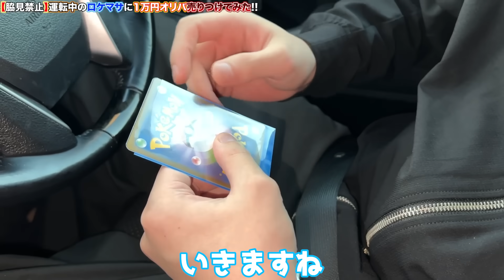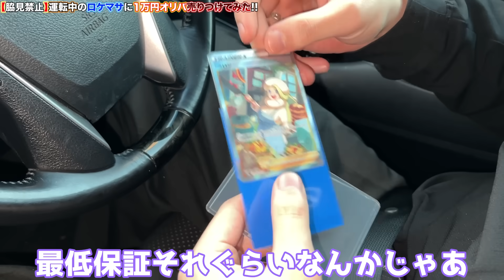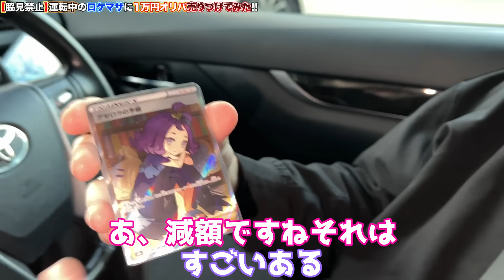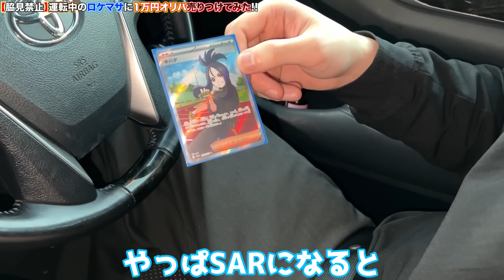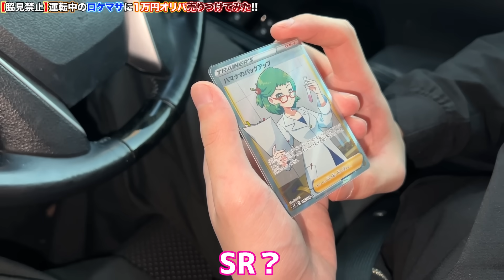【ポケカ】運転中のロケマサに10万円のオリパ売りつけた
ヒカルコラボオリパはこちら！

※手紙・書籍・食べ物、動物、火薬物など、非衛生的、使用済、開封済、危険の伴うプレゼント、
送り主名の無き物は受付けておりません。
※中身を確認させていただいた上で、運営の判断によりお渡しできない場合もございます。